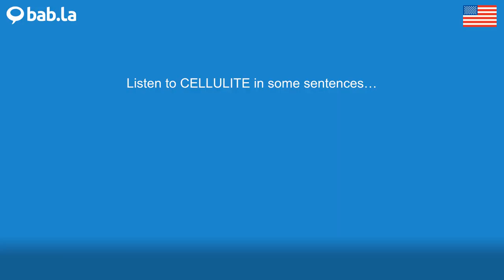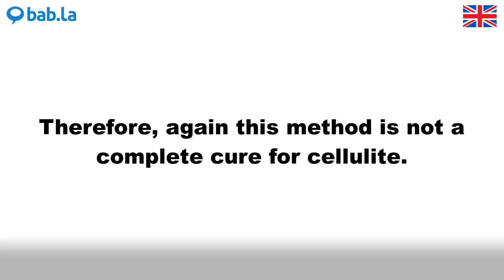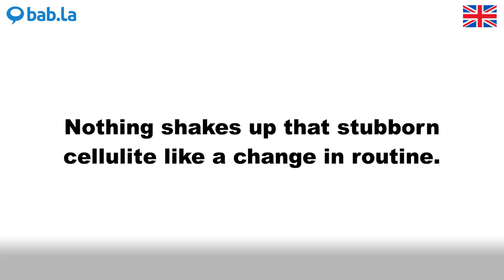CELLULITE pronunciation | Improve your language with bab.la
Improve your spoken English by listening to CELLULITE pronounced by different speakers – and in example sentences too. Learn and love languages with bab.la.